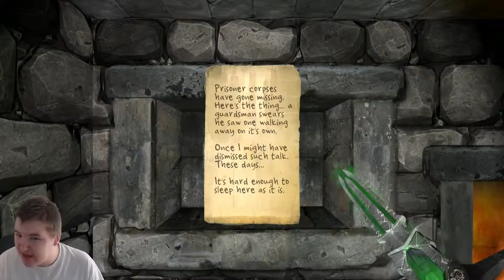Crystal Rift Under 10 Minutes Ep 6 - Fire Dodging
Crystal Rift is a parkour/horror game where u have so many lives and have go through stages without dying. Each stage get harder and harder with more enemy to fight and with spooky voice trying to scare you. the objective is simple escape the dungeon.

My Gaming equipment:

Recording software: Open Broadcaster Software (OBS)
Camera: Logitech
Editing software: Sony Vegas 13
Image editor: Gimp
Mouse: Corsair Gaming Mouse
Graphics Card: GTX 760
Processer: Intel I7 4790k (Devil Canyon)
Motherboard: ASUS H87 - Plus
Keyboard: Corsair Gaming Keyboard